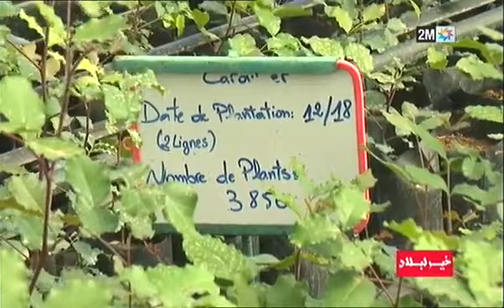زراعة_الخروب معلومات عن زراعة شجرة الخروب مع عمي محمد /زراعة الخروب من البذور في المغرب 2021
يتكاثر الخروب جنسيا بالبذرة وخضريا بالتطعيم وبالعين والقلم القمي والعقلة وزراعة الأنسجة .
 أ - الإكثار بالبذرة : بذور الخروب صلبة ذات غلاف أملس غير منفذ للماء ويمكن زراعة البذور بعد إجراء بعض المعاملات مثل الخدش باستخدام صنفرة أو على سطح خشن أو باستخدام حمض الفسفوري كاو الهيدروكلوريك أو تنقع البذور في الماء 24 ساعة وقد تستخدم بعض الهرمونات المنشطة للإنبات مثل GA3 بتركيز 500 جزء / مليون ( قرص بيرنكس 1 / لتر ) وتنقع البذور لمدة 24 ساعة . و تزرع البذور في الرمل أو خليط من الرمل والبيت موس ( 1 : 2 ) .
أو خليط من الرمل والبيت موس والطمي ( 1 : 12 ) . وتبلغ نسبة إنبات البذور 54 % وتفرد النباتات بعد خروج الورقة الثانية . وعندما يصل طول البادرة ( 3 سم ) . تزرع في أصص كبيرة أو في صفوف في المشتل . وتزرع البذور في مهاد أو في صناديق خشبية .
الخَرّوب[5] أو الخرنوب (باللاتينية: Ceratonia siliqua)[6] تذكر المصادر العالمية أن التسمية ذات أصل عربي[7] وهي شجرة دائمة الخضرة تنتمي إلى الأسرة (تحت الفصيلة) (باللاتينية: Caesalpinioideae) من الفصيلة البقولية (باللاتينية: Fabaceae) تعيش بشكل طبيعي في المنطقة المتوسطية بما يشمل المشرق العربي والمغرب العربي[8] ومن الدول العربية الموجودة بها غابات الخروب ليبيا بالقرب من مدينة البيضاء.[9] كما تزرع بكثرة في قبرص وجزيرة كريت و اليونان وفي البوسنة. يستخرج منها شراب حلو المذاق يسمى "الرُب" يضاف أحيانا إلى العصيدة.

في اليونان يصنعون منه مأكولات كثيرة وخبزا ومكرونة ودقيق، كلها خالية من الغلوتين الذي له حساسية بين بعض الناس ؛ ويصدرونه في جميع أنحاء العالم من أوروبا حتى كوريا الجنوبية. كما يصنعون منه عسلا حلو المذاق.

بذور الخروب متساوية بشكل كبير مع بعضها في الحجم والوزن مما جعلها الوسيلة الأولى في الوزن قبل انتشار الموازين الحديثة، وهي تساوي 0.2 غرام للحبة أي قيراط.[10]
شجرة الخروب شجرة ممتدة الظلال دائمة الخضرة يصل ارتفاعها إلى ما بين 15 و17 متر. في عمر 18 سنة يبلغ سمك الساق وسطياً 85 سم. الأوراق ريشية تتكون من عنق طويل يحمل من 6-10 وريقات متقابلة، الورقة بيضية الشكل. الحافة مستوية مستديرة عند القمة، الأوراق جلدية خضراء داكنة يبلغ طولها (2.5-6.25 سم).[11]

الأزهار صغيرة حمراء، تتكون من زهرة واحدة مع 6 أسدية ذكرية، والزهور الذكرية ذات رائحة كريهة توجد في نورات ذات حامل أسطواني قصير. تخرج النورات من البراعم الجانبية على طول الأفرع. الأزهار مذكرة ومؤنثة وخنثي توجد على أشجار منفصلة، تزهر الشجرة لأول مرة بعد حوالي 6 سنوات، وتمتد فترة الإزهار من سبتمبر إلى نوفمبر.[12]

القرون بنية خفيفة أو أحمر داكن إلى بنية مستطيلة الشكل أو منبسطة إما مستقيمة أو منحنية قليلاً أو ملتفة قليلاً، ذات حافة سميكة، يبلغ طول القرن من (10-30 سم) ويبلغ عرضة (1-2.5 سم) القرن أملس لامع صلب عندما يجف يحتوى على نسبة عالية من الألياف، اللب طري شبه شفاف عطري منتفخ يتم اكتمال نمو القرن خلال 11 شهرا من التأبير، يحتوي القرن على عدد من البذور يبلغ 10-13 بذرة.[13]

قرن خرنوب والبذور التي في داخله.

البذور ذات لون بني غامق أو باهت لامعة ذات غلاف صلب غير نفوذ للماء، البذور سائبة قبل اكتمال القرن وتصبح ذات خشخشة بعد جفاف القرن، يحتوى القرن غير الناضج على نسبة مرتفعة من التانينات تعطي له المذاق القابض، وعند جفاف القرن يصبح المذاق حلو ولائك. وتحتوى قرون الخروب الجافة على نكهة عطرية وترجع إلى محتويات القرن من حمض الايزوبيوتريك حيث تبلغ نسبته حوالي 1.3%.[14]

وهي ثنائية الجنس وثنائية المسكن، وثمار شجرة الخروب عبارة عن قرون عريضة تتباين أطوالها في الشجرة الواحدة وقد يصل طولها إلى 30 سنتمتراً.[15] وتتميز شجرة الخروب بقدرتها على تحمل الجفاف والبرد والرياح القوية وهي متواضعة في احتياجاتها للنمو والإثمار حيث تعيش في الأراضي الصخرية الوعرة وفي التربة الرملية الفقيرة سواء أكانت حمضية أم قليلة القلوية على أن تكون تربتها جيدة التصريف، وتكتفي شجرة الخروب بمعدل (30) سنتمتراً من الأمطار السنوية وهذه من الأسباب التي جعلتها متكيفة للعيش في مناطق حوض البحر الأبيض المتوسطومعظم بلدان الشرق الأوسط، وتعيش شجرة الخروب من (200-300) سنة وتزهر عادة ابتداءً من منتصف شهر آب ولغاية تشرين الثاني كما تزهر في مواسم أخرى إذا ما توافرت لها ظروف بيئية مناسبة.[16]

يحتوي لب قرون الخروب على مواد غذائية عدّة من أهمها السكر بنسبة 55% وبروتين عالي الجودة بنسبة 15% ودهون بنسبة 6% أمّا مسحوق البذور فيحتوي على 60% بروتين وكميات وافرة من الزيوت الخالية من الكوليسترول كما يوجد في ثمار الخروب فيتامينات (أ، ب1، ب2، ب3، د) وعناصر معدنية مهمة مثل: البوتاسيوم، والكالسيوم، والحديد، والفسفور، والمنغنيز، والباريوم، والنحاس، والنيكل، والمغنيزيوم، وغيرها، وتخلو الثمار من حمض الأوكساليك (Ox) الذي يحول دون امتصاص الكالسيوم والعناصر المعدنية الأخرى وهذا من شأنه تسهيل عملية امتصاص الأمعاء لهذه المعادن والإفادة منها بشكل كبير، ويتميز بكتين الثمار بعدم تسببه بظهور أعراض الحساسية.[43][46]
تعتبر شجرة الخرنوب من الأشجار التي تحمي التربة وتساعد في الحد من تهديد الجفاف وتساعد على التقليل من أضرار العواصف، كما أنها توفر الغذاء والسكن للكثير من الحيوانات، هذا عدا عن كونها تحافظ على المناظر الطبيعية.

كما أن هذه الشجرة تعد في مدن ولاية أريزونا وكاليفورنيا وهاواي في الولايات المتحدة.[67][68] وفي بعض أجزاء من أستراليا [69] للزينة حيث تفيد في تصميم المناظر الطبيعية للحدائق والمتنزهات والمناظر الطبيعية والتجارية العامة. وتؤمن الظل [70]

تتعرض أشجار الخروب للعديد من الأمراض النباتية المؤثرة على إنتاجها كماً ونوعاً، وتنقسم أهم الأمراض التي تصيب أشجار الخروب إلى :

1 - أمراض المجموع الجذري